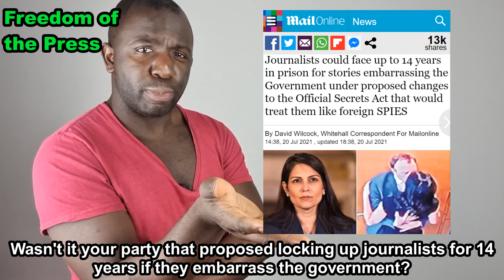Boris claims Brexit voters are like Ukrainian resistance fighters!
Boris Johnson likened those fighting for freedom in Ukraine to Brexit voters because he feeds off outrage.

The better question is: Have Boris and Brexit ACTUALLY made us more free?